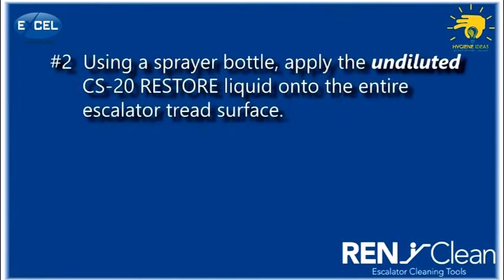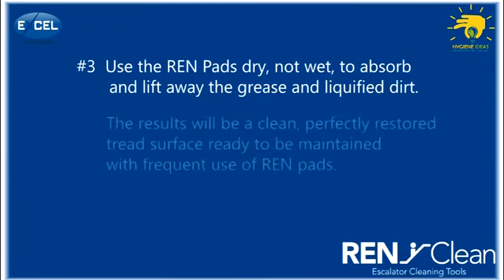REN Tread Brush DEEP CLEANING